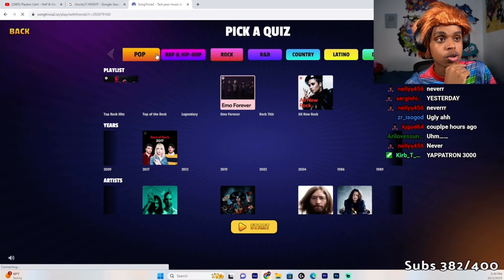Does YXL Salah Know Lil Uzi Vert?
in this video, YXL Salah!

Yxl salah on all platforms